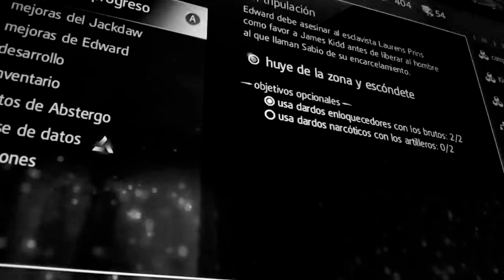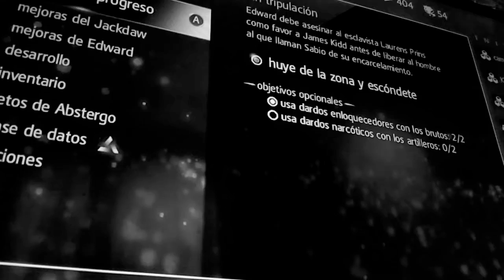Assasins creed 4 black flag ( primero un franses haora un anciano .😯😑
Espero que les guste este video que tengan una linda navidad👍